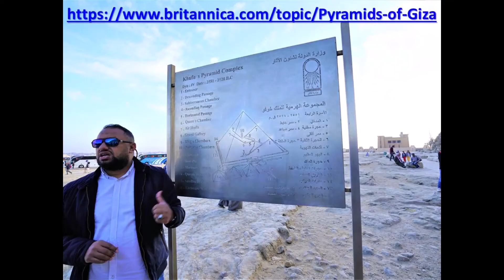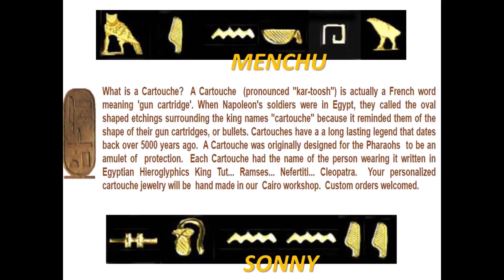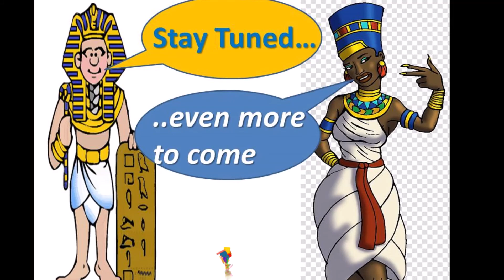EgyptDec2019Pt2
Second in our Egyptian series , a brief 3 min slideshow. Text, info and inslide link heavy-- pause/rewind/fast forward anywhere to read. Music from the Ya Habibi album of the Al Ahram Orchestra-- contemporary, toe tapping.